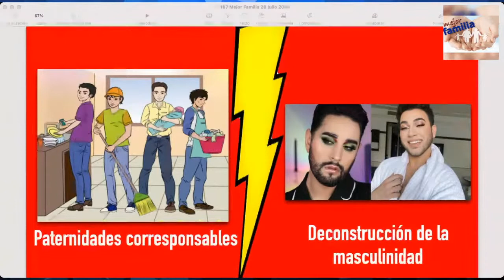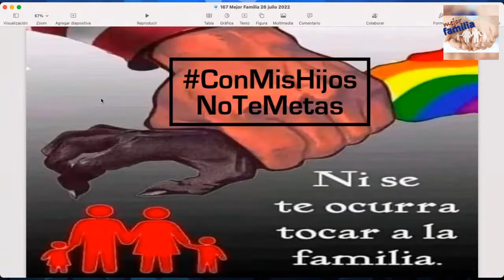Los padres valientes y amorosos dicen ¡No!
Mi postura ante mis hijos y la IG.
Si mi hijo de 4 años me dice que se quiere vestir de princesa, le diré que no, porque él nació niño y los niños son príncipes; voy a tratar que mi hija prefiera practicar un deporte de su agrado o violín, pero no voy a apoyar comportamientos masculinos, así como no voy a avalar que alguien le diga que existe un tercer género, le voy a enseñar que no, que hay solamente dos cromosomas, que sí, que Dios creó al hombre en principio fue Adán y a Eva.

Ahhhh pero "eres cuadrado, autoritario, legalista, mente cerrada, no le puedes obligar a la criatura".

Lo siento (por tí) pero la respuesta es sí,
así como le obligo a comer verduras, a hacer sus tareas, a cepillarse los dientes e ir al dentista, le obligo también a que duerma a una hora determinada, también puedo elegir qué ropa comprarle. Por qué me cuesta a mi.
Porque en la vida hay reglas, no se puede hacer todo lo que uno quiere, cuando quiere, como quiere, a la hora que se le antoja; y no por eso le amo menos, muy al contrario! Porque le amo lo hago.

Ahora, si después ya siendo un adulto.
(Porque ese era el ejemplo que me daban mis padres y porque esa es la edad legal donde uno adquiere capacidad de hecho) mi hijo viene y me dice: papá, desde hoy yo quiero ser musulmán, budista, vegetariano, vestirme como mujer, cambiar de sexo, ser espiritista, caníbal, vampiro o un árbol... bueno, ahí será oooootra la historia, pero ANTES mientras esté bajo mi techo, no. Antes, no voy a huir de mi responsabilidad de padre/ madre y mi obligación de enseñarle las cosas como son.

Una cosa es enseñar a respetar las decisiones de las personas y no excluirlas ….. otra cosa es que te obliguen a pensar como aquellas personas que deciden cierta opción y las aceptes y las imites …. Que le pasa al mundo?

Si piensas igual, te invito a que lo expreses y no te quedes callado, si otros gritan sus derechos yo grito los míos.